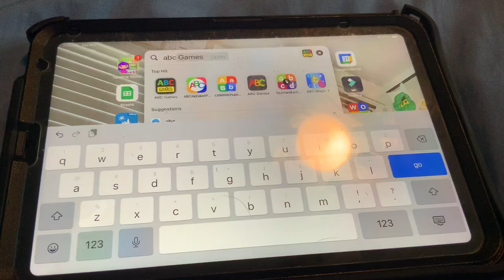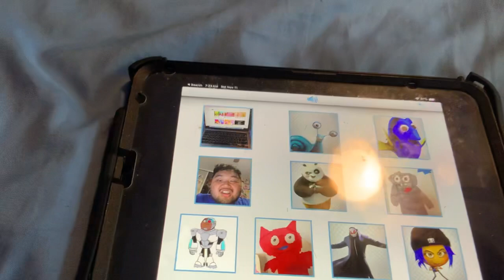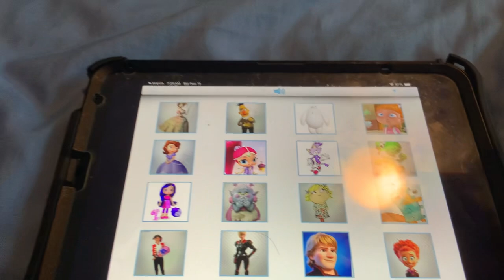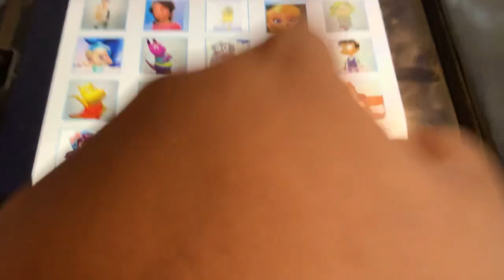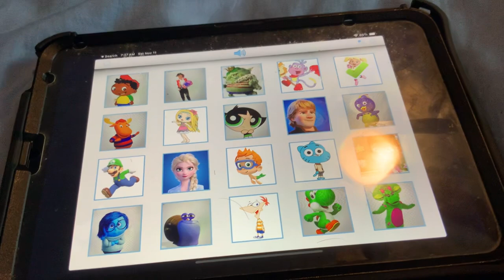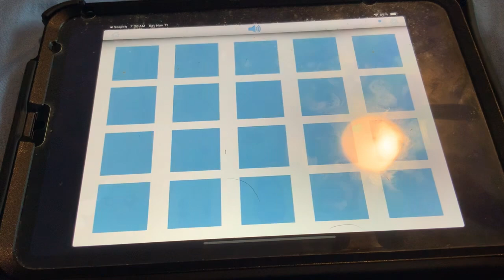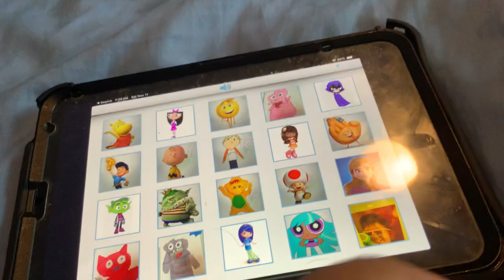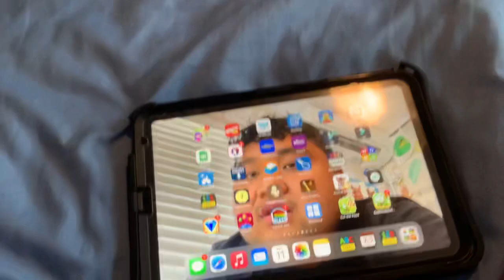ABC Games 4 - Characters Kids & Family